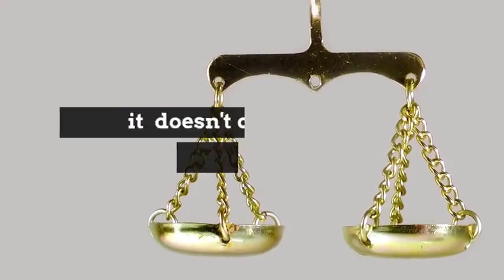Why should you bother with a written contract?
Working in a handshake can feel friendly and trusting but are there advantages to having a written contract?